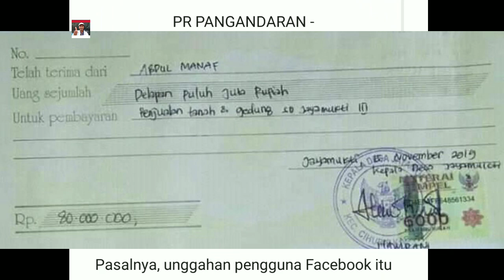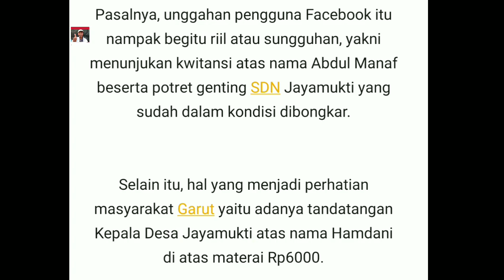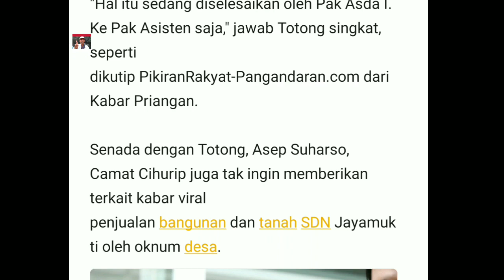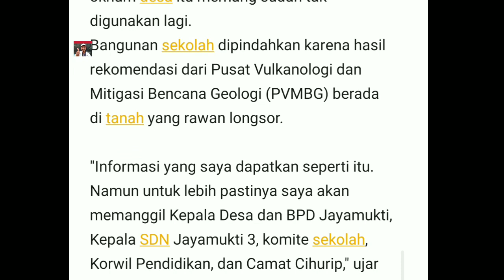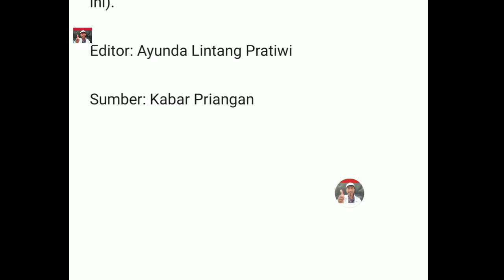VIRAL... Sekolahan SD dijual Rp 80 juta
( DIRALAT... Menurut komentar yang masuk ternyata itu adalah SDN 2 bukan SDN 3 Jayamukti )

PR PANGANDARAN - Kabar Priangan

 Viral, bangunan dan tanah Sekolah Dasar Negeri (SDN) Jayamukti 3 di Desa Jayamukti, Kecamatan Cihurip, Garut, dijual oleh seorang pegawai desa dengan harga Rp80 juta.

Pasalnya, unggahan pengguna Facebook itu nampak begitu riil atau sungguhan, yakni menunjukan kwitansi atas nama Abdul Manaf beserta potret genting SDN Jayamukti yang sudah dalam kondisi dibongkar.

Selain itu, hal yang menjadi perhatian masyarakat Garut yaitu adanya tandatangan Kepala Desa Jayamukti atas nama Hamdani di atas materai Rp6000.

Bahkan, ketika gambar kwitansi diperbesar warganet dapat melihat bahwa transaksi itu ternyata sudah dari tahun 2019 silam, tepatnya 15 November 2019.

Menindaklanjuti hal ini, Kepala Dinas Pendidikan (Disdik) Garut, Totong, mengatakan jika permasalahan tersebut saat ini sedang dalam penyelesaian.

Dengan alasan tersebut, Totong mengaku belum bisa memberikan statemen lebih jauh.

"Hal itu sedang diselesaikan oleh Pak Asda I. Ke Pak Asisten saja," jawab Totong singkat, seperti dikutip PikiranRakyat-Pangandaran.com dari Kabar Priangan.

Senada dengan Totong, Asep Suharso, Camat Cihurip juga tak ingin memberikan terkait kabar viral penjualan bangunan dan tanah SDN Jayamukti oleh oknum desa.

Sementara itu, Wakil Bupati Garut, Helmi Budiman mengaku kaget karena baru mendengar kabar tersebut dari awak media. Namun saat itu Helmi langsung berupaya menelusuri dengan mengkonfirmasi langsung ke Asda I, Nurdin Yana.

Setelah mendapat keterangan dari Nurdin Yana, Helmi menyampaikan jika kejadian tersebut memang ada dan saat ini sedang dalam penanganan pihak Pemkab Garut.

Pada awalnya, pihak Kecamatan Cihurip dan Korwil Pendidikan Cihurip sendiri tidak mengetahui hal itu.

Menurut Helmi, sekolah yang diduga dijual oknum desa itu memang sudah tak digunakan lagi. Bangunan sekolah dipindahkan karena hasil rekomendasi dari Pusat Vulkanologi dan Mitigasi Bencana Geologi (PVMBG) berada di tanah yang rawan longsor.

"Informasi yang saya dapatkan seperti itu. Namun untuk lebih pastinya saya akan memanggil Kepala Desa dan BPD Jayamukti, Kepala SDN Jayamukti 3, komite sekolah, Korwil Pendidikan, dan Camat Cihurip," ujar Helmi yang ditemui di rumahnya.

Pemanggilan terhadap pihak-pihak terkait menurut Helmi akan dilakukan besok (hari ini).

Editor: Ayunda Lintang Pratiwi

Sumber: Kabar Priangan